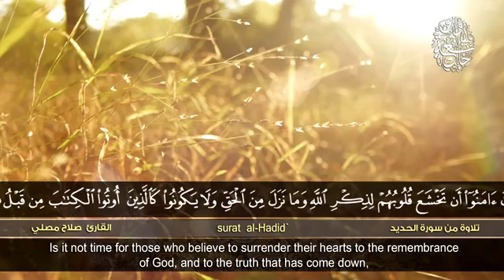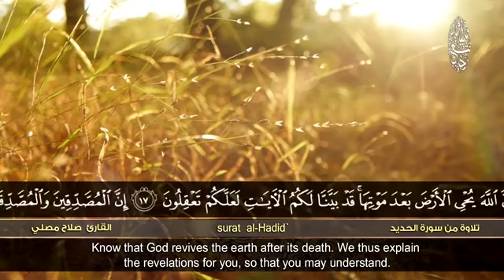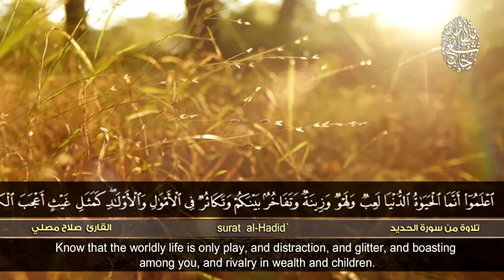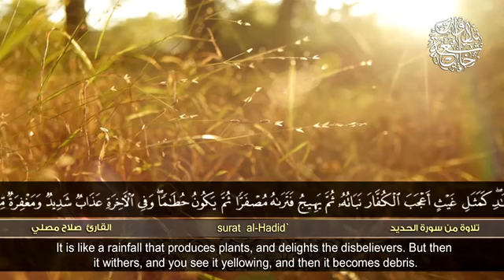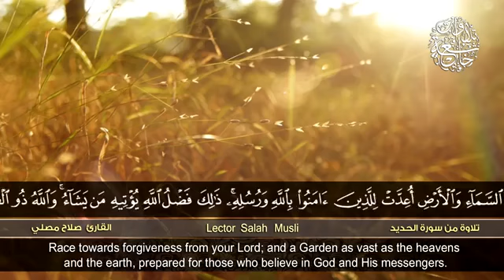تلاوة من سورة الحديد )) للقارئ صلاح مصلي